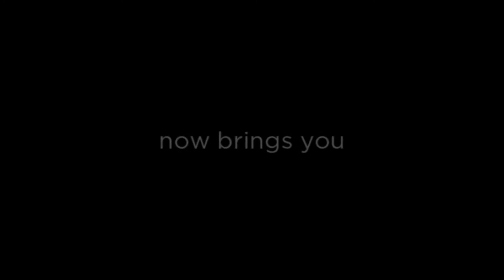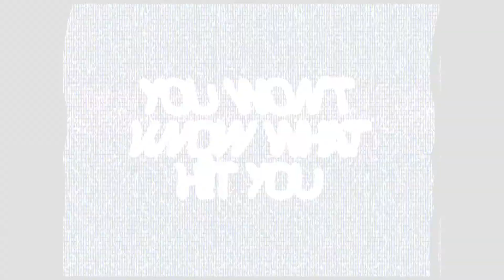After Shock: You Won't Know What Hit You